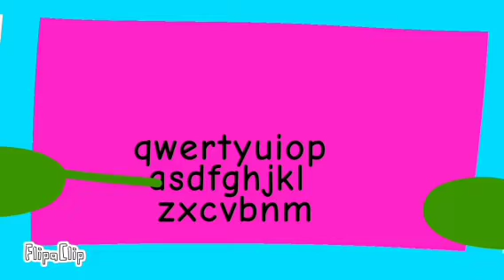all sea creatures go season 3 episode 5: Numbers